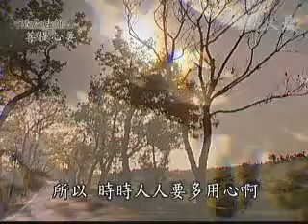20101009-4《菩提心要》得成菩提無量義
無量義經十功德品第三～淺釋(柒)

《無量義經》十功德品第三，前面我們已經談過九個功德，接下來要進入的是最後一個功德，也就是第十功德。

第十功德所描繪的修行者，已然具備法身大士的風範，不僅慈心殷勤度化他人深入經藏，自身修行的境界也不可限量，從凡夫地就能夠廣發大願，普救一切眾生，並且逐步超登第十地─法雲地，再過不久，就能得成無上菩提。

佛陀說完這十種不可思議的功德之後，大莊嚴菩薩與八萬位菩薩同聲感恩與讚歎佛陀開示說法、利益大眾的慈悲恩德，難以回報。此時，三千大千世界以及四面八方的佛國，都再度顯現花雨以及各種殊勝的供養，歌歎佛陀以及與會的菩薩，聲聞大眾。

在大多數佛經的末尾，幾乎都有佛陀囑咐大眾要繼續奉持守護這部經典的段落，《無量義經》亦是如此，於接近尾聲的此處，佛陀殷殷叮囑大菩薩眾，守護《無量義經》，並且廣為流通傳布，讓一切眾生都能見聞、讀誦、書寫、供養這部經典。

在《無量義經》的經文尾聲，大莊嚴菩薩與八萬位大菩薩同聲承諾佛陀，要讓這部經典廣為流布，另一切眾生能夠得到這部殊勝經法的裨益。

最後，佛陀讚歎大莊嚴菩薩等八萬位菩薩深具慈悲，能為一切眾生拔苦救厄，能作一切眾生的良福田、大良導師、大依止處，以及大施主，常以法利廣施一切。此時與會大眾聽完了開示，皆大歡喜，禮敬佛陀之後，受持經典而離去，結束了《無量義經》這一場殊勝的法會。

上人開示：
各位，這段時間跟大家分享《無量義經》，我是很歡喜，不知大家能否體會到嗎？大家若能體會到，就會皆大歡喜，跟師父共同體會到道理的那種歡喜。

所以，希望人人要能行在「大慈大悲無量義，靜寂清澄如琉璃」──心無污染；「守之不動起敬意」──時時要互相恭敬、感恩，尊重你、我愛你。這種互相的敬愛，互相的尊重，彼此感恩，這就是表示我們的道心已經很堅定，守之不動了。我們的道場，是我們的選擇，所以若能夠如此，人人心中有一部很好的藏經，人人與你接觸，就能夠受你所教育，這樣不就是「廣行閻浮提」？

各位，師父對你們未來的期望，就是這個環境，就是人人心靈的道場的清淨。記得我們自己是靜思法脈勤行道，還要將慈濟宗門推入人間路，所以普遍在閻浮提中，請大家要智慧──把我們的自性，啟發我們的智慧，能夠成就大圓鏡、心無污染。所以，時時人人要多用心啊！同時，祝福你們人人，真正的福慧雙修！